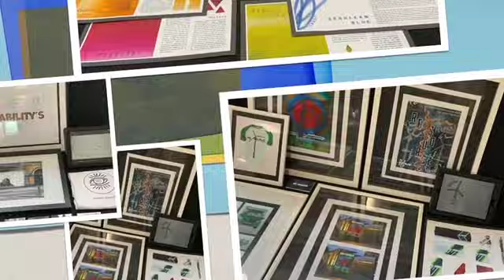KS3 Graduation Evening 360p